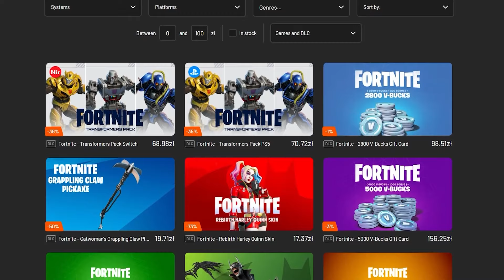TRUDNE SPRAWY w VOICE CHACIE w ROBLOX [mocne]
jestem kotem

współpraca:
FILM: 00:00 - 00:21
PARTNER ODCINKA: 00:22 - 00:39
FILM: 00:39 - 11:49